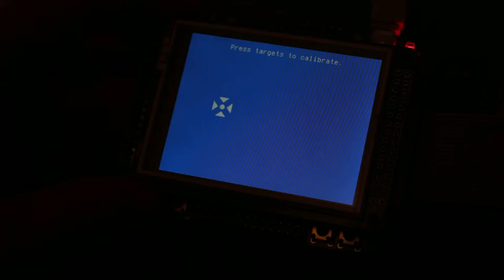MIni-STM32 v3 - Screen calibration